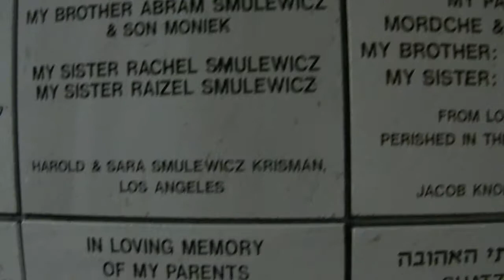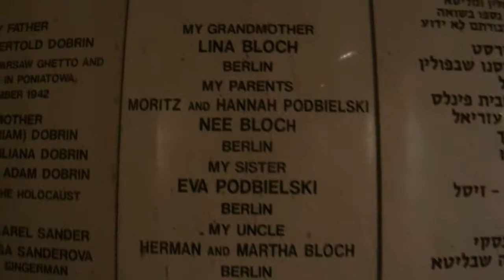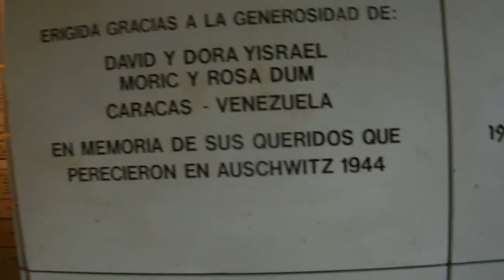Memorial Cave at the Holocaust Museum in Jerusalem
A place for relative's of the victims to leave memorial plaques along the labyrinth walls.